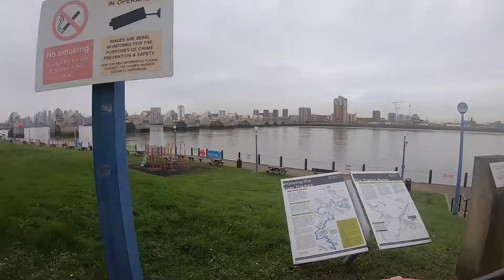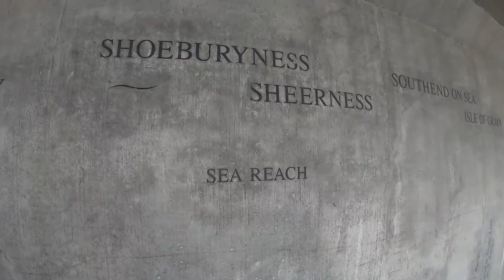London Docklands Vlog | Civil Engineering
Civil Engineering student Hadeel filmed this vlog of her site visit to the Docklands in London as part of her Civil Engineering BEng course.

For more information about studying Civil Engineering, please visit: brunel.ac.uk/civil-engineering